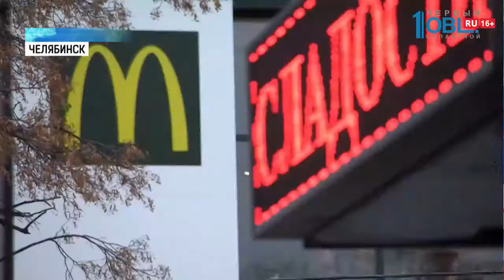С гостевых маршрутов уберут киоски с едой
Наводить порядок к саммитам ШОС и БРИКС в Челябинске уже начали. Местные власти объявили борьбу киоскам с шаурмой. Город должны очистить от восточного фастфуда, который буквально оккупировал город. Зачастую работает нелегально, да еще и портит внешний вид улиц. Сносить киоски уже начали. Правда, сроки демонтажа мэра Евгения Тефтелева не устраивают. Он раскритиковал сегодня работу подчиненных.